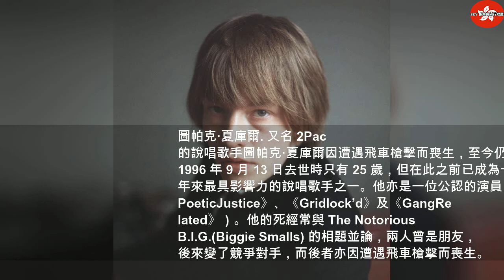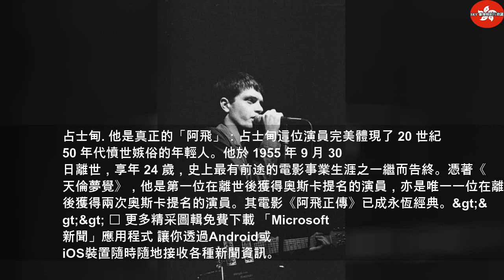未看盡世界就撒手 盤點20位英年早逝的明星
2019年11月21日星期四
未看盡世界就撒手 盤點20位英年早逝的明星 | Thailandtravel gotravel
離世並沒適時與否，但這些音樂界、藝術界和電影界明星在他們職業生涯的高峰期就離我們而去。在這裡，讓我們回顧一下他們短暫卻難忘的職業生涯。